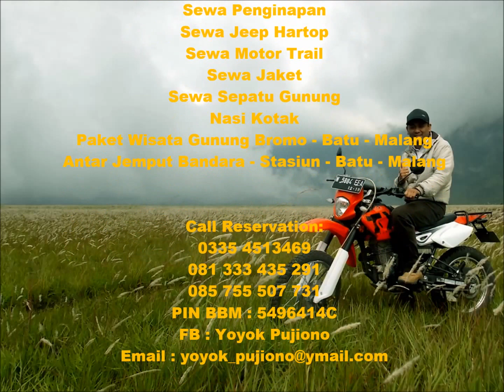Homestay Balqis Gunung Bromo ll BALQIS GROUP BROMO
Balqis Group adalah situs Booking HOMESTAY , Penginapan , VILLA Murah serta Hemat Di Gunung Bromo Secara Online Terlengkap dan sangat Terpercaya serta Menyediakan segala kebutuhan anda selama Berwisata Ke Gunung Bromo Mulai sewa JEEP Hartop , Sewa Motor Trail , Sewa Jaket Hangat dan Antar Jemput Stasiun - Bandara - Surabaya / Malang - Gunung Bromo . Jadi ayo Jadwal Mulai sekarang Juga Wisata Keluarga tercinta anda bersama Balqis group.

Call Reservation :
Balqis Group Gunung Bromo
WA : 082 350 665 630 , 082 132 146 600 , 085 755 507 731